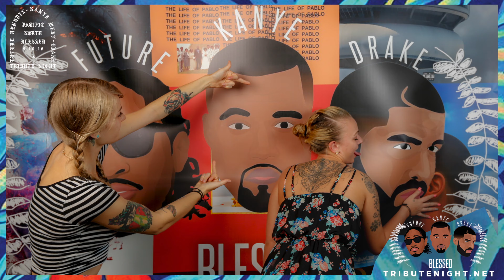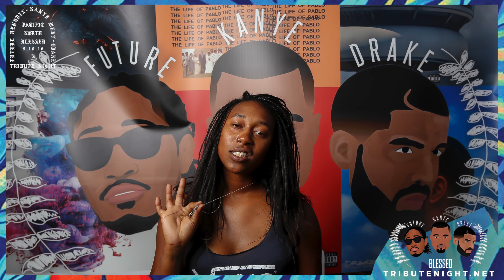Tribute Night: Blessed Photo Booth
Here is a recap of Ante Up PDX photo booth at our new Tribute Night Blessed, 9/10/16 Holocene.